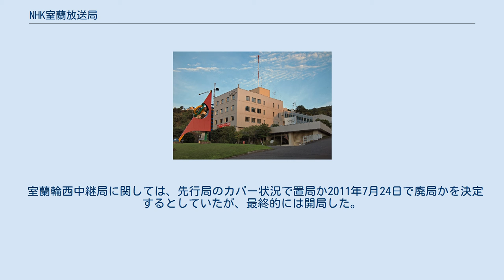NHK室蘭放送局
NHK室蘭放送局（エヌエイチケイむろらんほうそうきょく）は、北海道の日胆（胆振総合振興局と日高振興局）を放送対象地域とする日本放送協会（NHK）の地域放送局。
総合テレビとラジオ第1・FM放送で地域放送を行っている。
 地上デジタル放送にもコールサインが付与されたため、室蘭送信所は室蘭放送局の親局となる。
 NHKの単独施設。
併設の渡島中継局とともに既設のものをそのまま利用し、送信アンテナのみ新設。
2007年10月1日より放送開始。
 総合テレビには指向性がかけられている。
なお、室蘭市の全域と長万部町・豊浦町の一部地域では総合テレビが函館局・室蘭局ともに受信可能（この地域では「031」「032」のあとに枝番がつく）。
 いずれも出力は総合・教育で同じ。
 ※2010年12月24日の壮瞥・室蘭輪西・室蘭母恋・室蘭知利別・幌別・えりも沢町・壮瞥滝之町・鷲別の各中継局開局をもって胆振・日高管内のデジタル送信所・中継局整備が一旦完了したが、その後新ひだか町の旧三石町域の難視聴解消のため、三石本町中継局が新たに整備され2014年5月29日に開局した。
 ※は、2011年7月24日の停波をもって運用を終えた中継局。
 室蘭輪西中継局に関しては、先行局のカバー状況で置局か2011年7月24日で廃局かを決定するとしていたが、最終的には開局した。
 総合テレビ (JOIQ-TV) 教育テレビ (JOIZ-TV) 2021年4月現在